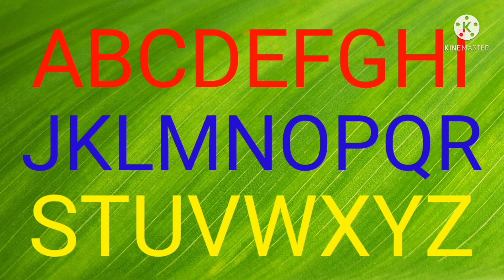Alphabet for Kid/ABC Learn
alphabet play with joy